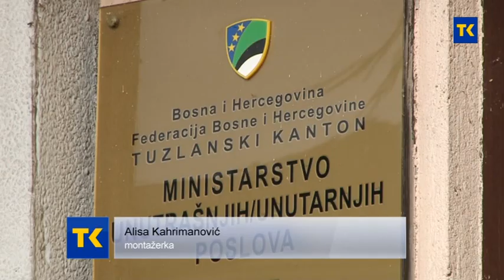KRŠENJE JAVNOG REDA I MIRA TOKOM IZBORA MUP TK 16 11 2020